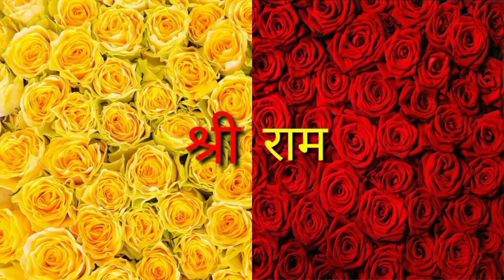चेन्नई सुपरकिंग्स को लगा बड़ा झटका, रविन्द्र जडेजा टूर्नामेंट से हुए बाहर